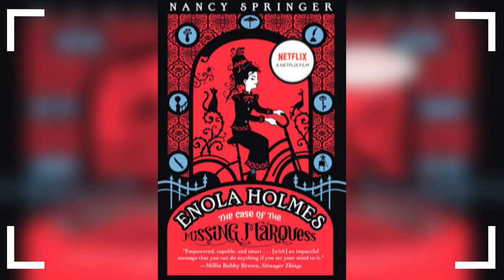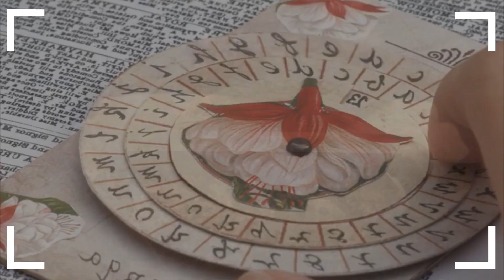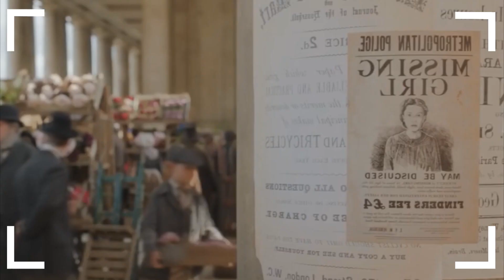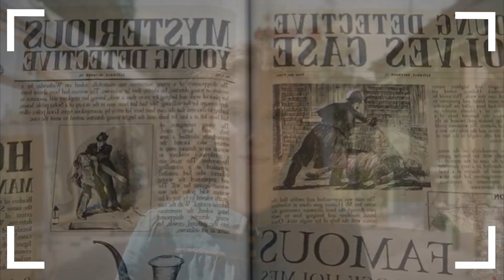Review: Ligera y entrañable | Enola Holmes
El día de hoy llegó a Netflix la más reciente película protagonizada por Millie Bobby Brown, Henry Cavill y Helena Bonhma Carter con EnolaHolmes. Por lo que en esta Critica resumen te traemos nuestra opinión, análisis, cosas que quizás no sabias y cosas que quizás no viste en esta película basada en la saga de novelas homónimas del personaje.